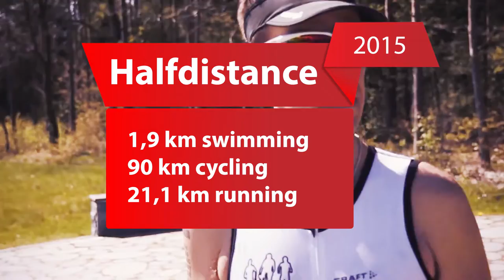Balorama is to produce live TV from Challenge Denmark 2015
Challenge Denmark is taking place in Herning and Billund on June 13th 2015.

The swim will be in the beautiful Fuglsang Lake in Herning. Athletes racing the full distance will swim 2 laps while half distance athletes will leave the water after one lap. On what can potentially be the worlds fastest bike course from Herning to Billund, the athletes will pass the small Danish villages Sdr. Omme, Grindsted and Hejnsvig.

Half distance athletes will get off the bike when they hit Lalandia in Billund while full distances will go for an extra lap in and around Billund. When getting off the bike to start running, the athletes will find themselves on a course that allows spectators to watch them run by up to eight times.

The final kilometer on the run takes place on the road between Lalandia and LEGOLAND and the finish line is located in the center of Billund where a party with thousands of spectators is taking place.